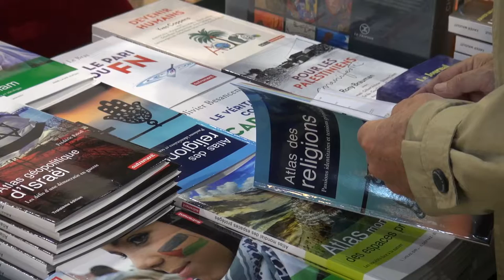Emmanuel de Waresquiel - C'est la Révolution qui continue ! la Restauration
A l'occasion du Salon du livre des Rendez-vous de l'Histoire à Blois, rencontre avec Emmanuel de Waresquiel autour de son ouvrage "C'est la Révolution qui continue ! la Restauration" aux éditions Tallandier.